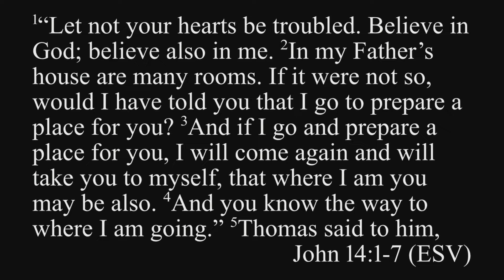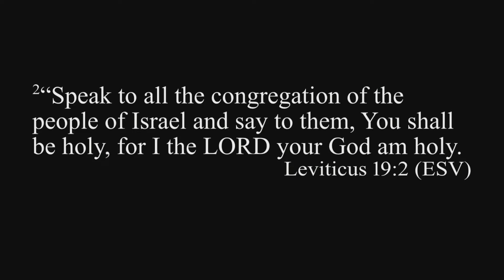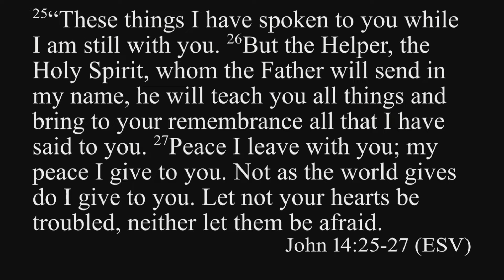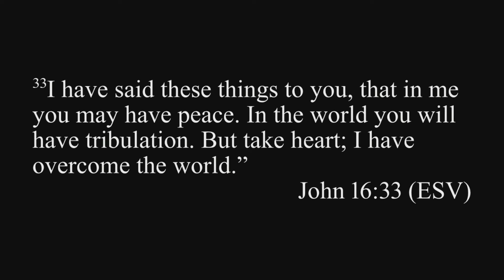Peace Fulfilled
The promise of Jesus in John 16 is that he is our peace. It’s a humbling thought that the God of the universe, who is holy, righteous, and just, would be willing to lay down his life for us. We are broken – not holy, not righteous-- and have corrupted justice to meet our own desires. But God, in his rich mercy Paul writes of in Ephesians 2, became man and dwelt among us. Jesus willingly laid down his life for us so that we can have his peace in us. The peace that is in Jesus gives us a new position before God, and a way to be at peace with others. We can now go before the holy, righteous, and just God and call him Father because Jesus is our peace. We can now be at peace with others because Jesus is our peace for one another. We have peace in this world – and all the chaos that comes with it – because Jesus is our peace. “In the world you will have tribulation. But take heart; I have overcome the world.”